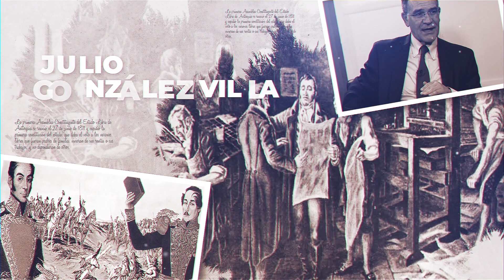Los indígenas de Colombia desde siempre | El Pensamiento al Aire TV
En esta nuevo capítulo de la historia de Colombia,  que llega a su entrega N° XXXV, el doctor Julio Enrique González Villa, se enfoca en 1823, empezando por el momento en que el libertador estaba en el Guayaquil con Manuelita, mientras que 200 reclutas que se dirigían al Callao, se sublevaron, rebelión en la que se unieron con unos guerrilleros del Valle del Patía y con unos indígenas molestos con Bolívar.

Julio Enrique González Villa: doctor en Derecho de la Universidad Externado de Colombia, magíster en Administración de la Eafit, con especialización en Derecho Comercial de la UPB, en Derecho del Medio Ambiente de la Universidad Externado de Colombia, en Derecho Administrativo y en Derecho y Ciencias Políticas de la UPB. Se ha destacado como asesor, investigador, escritor y docente, funciones que ha cumplido con excelencia en diversas instituciones y organizaciones del país.

Nuestras redes